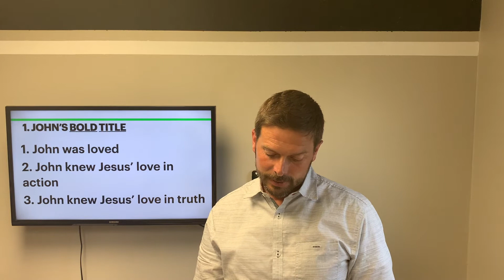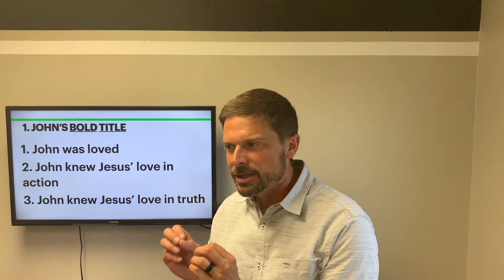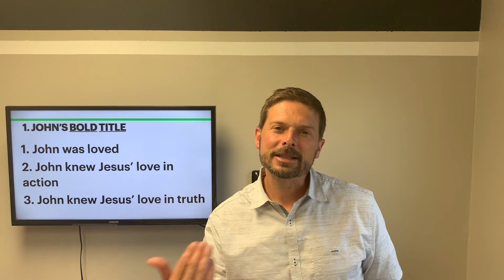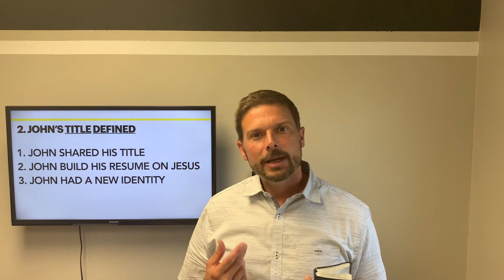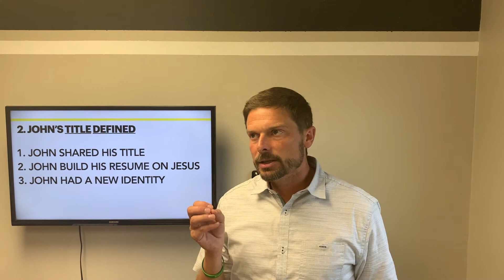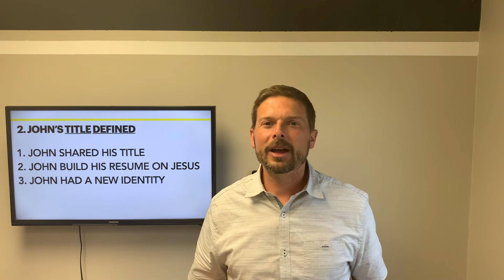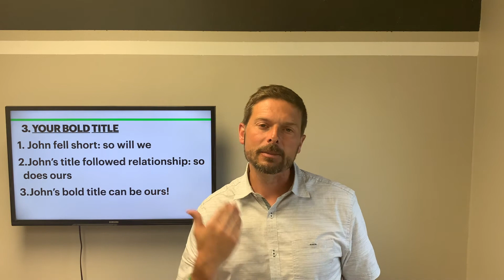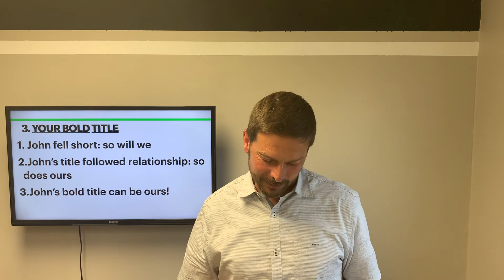A Bold Title: John the Apostle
John claimed to be the "Loved Disciple". How could he have that kind of audacity? But that bold title can be ours as well!